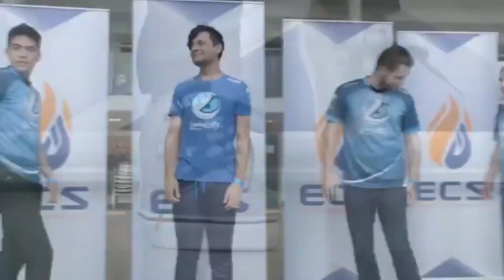GAULES, LINDINHO, BT E LIMINHA JOGANDO LEFT4DEAD, A MAIOR PATETAGEM DO ANO!